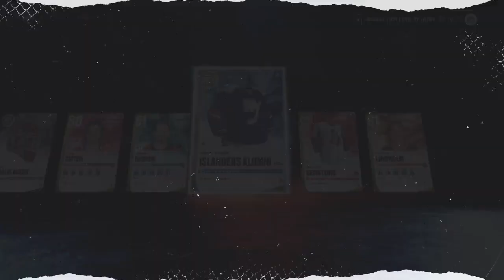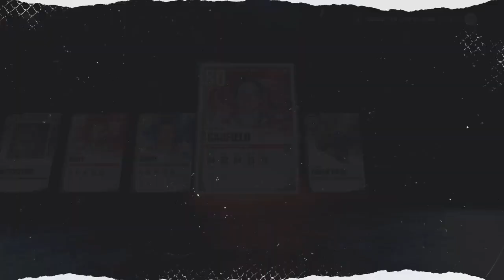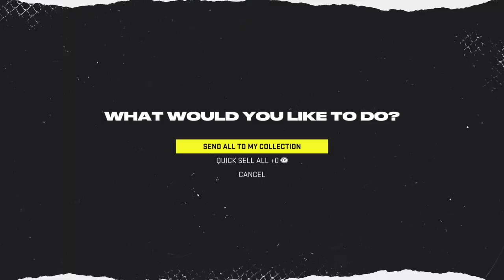NHL 22 packs